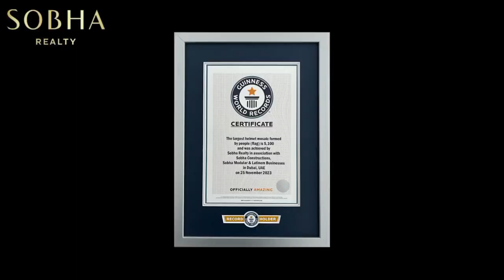Dubai 52 national day 2023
sobha hardlend quality UAE national day 52

🌎 wald record UAE ward 🌎2023

mr shahi tech support